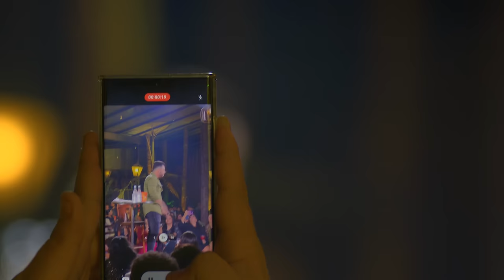Murilo Huff - Duas Vidas, Dois Amores / Falando as Paredes / Taça de Pranto (Ao Vivão 3)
Duas Vidas, Dois Amores / Falando as Paredes / Taça de Pranto

Vou deixar você fazer
Da sua vida o que quiser
De hoje em diante
Eu não posso te prender...

Sei que é tao dificil, assim
Compreender
Jurei, fiz planos com você
Mais entendi que não dá mais...

Duas vidas, dois amores
Um caminho prá seguir
Por te amar, vou te deixar
Foi tão difícil decidir...

Já não vou mais
Brincar de dividir
Meu coração
Tem sempre alguém
Sofrendo solidão
E assim não dá
Não tenho paz...

Melhor perder
Você merece alguém
Melhor que eu
Alguém sem compromisso
Que é só seu
Vou te deixar
Por amor
Por te amar...

Você foi o amanhecer mais colorido
Sem sentido se tornou o entardecer
O vazio da saudade foi tirando
A vontade que eu tinha de viver

Só Deus sabe tudo o que eu estou sentindo
A tristeza dói no peito sem parar
Quantas noites mal dormidas já passei
Na esperança de ouvir você chegar

Foram tantas cartas que eu perdi a conta
E nos muros, quantas frases escrevi
Na esperança que você leia só uma
E me faça esquecer que te perdi

A noite é tudo solidão em mim
Depois que o nosso amor chegou ao fim
Estrelas no céu não brilham mais
Sem você, ficou triste assim

Madrugada, neblina de saudade
Recordação, tristeza o peito invade
E nesse mundo de incerteza eu vou
Chorando a dor, lembrando o amor
Que acabou

Saudade só judia
Madrugada, noite e dia
Sem a sua companhia
A vida não tem alegria

Coração no peito chora
Depois que ela foi embora
Deus, Nossa Senhora
Tá demais essa agonia

Quem vive de saudade
Perdeu a felicidade
Na escuridão da vida
Não, não tem claridade

Taça de pranto na mesa
Brindando com a tristeza
Deus quanta incerteza
Sozinho nessa cidade

Ficha Técnica:
Direção: Raul Ledes
Produção Musical: Matheus Barcelos (Studio Roça)
Direção Executiva: Artinvox Produções
Marketing: Cellyzia Rezende / Luana Müller